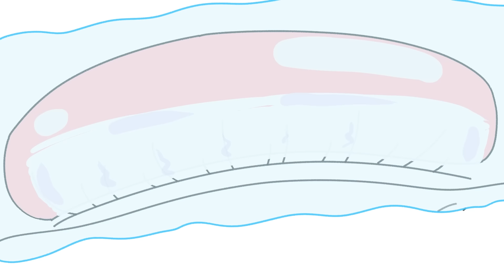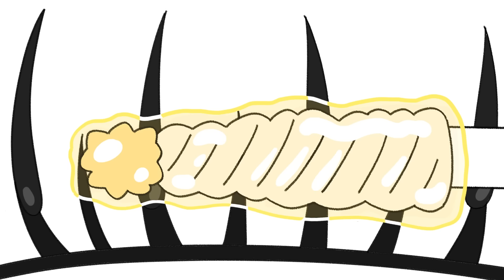Cat's Lash Salon✨ (ASMR Animation)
Hello! This is the cat's lash salon. I've been taking a break from video work for a few months because I've been busy with work. From now on, I'll try to make it whenever I have time.

There was an audio problem, so I reupload it.